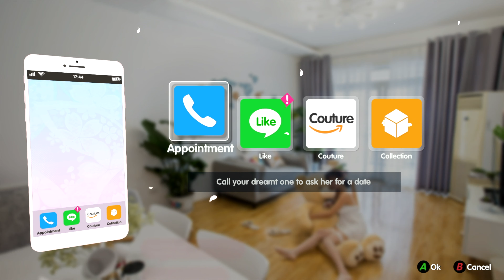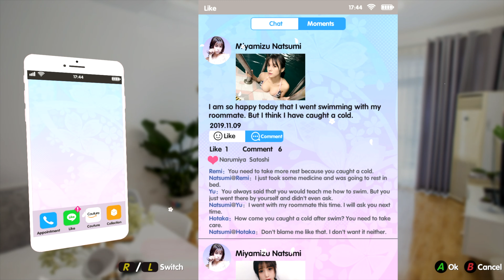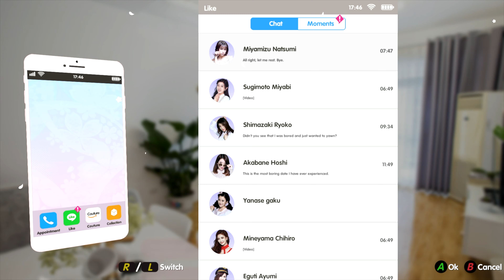Summer Sweetheart : A Side Of Five Dollars! - PART 29 - Two Dudes One Couch (Nintendo Switch)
Two Dudes One Couch are getting wholesome with this totally wholesome game. The Switch Eshop is at it again.. oh boy. Here we go! We're playing Summer Sweetheart. A true classic in the dating sim genre.